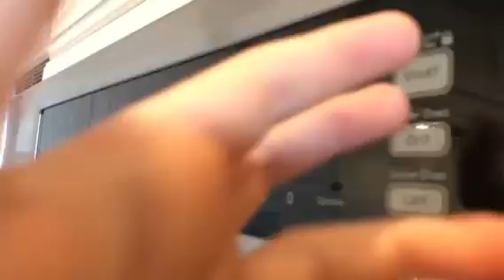ASMR Build up tapping - custom video for Amari!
!!CUSTOM VIDEOS ARE CLOSED RIGHT NOW BUT WILL BE OPEN SOON!!
Here are my next custom and requested videos! (other videos will come in between too 🌸
1. Penny's custom video: build up tapping
2. Saphirre Jewels custom video: piano asmr (with songs at the end)
3. BW and Desi's custom video: putting on nails
4. Aestelliia's custom video: tapping and tracing
5. Unknown's custom video: 10 mins of build up tapping and scratching
6. Bella's custom video: nail sounds (7-15 mins)
7. Katherine's custom video: 10 mins of just camera tapping and scratching
I am so grateful for all of you guys! Thank you for the support and all of your kind comments you leave, reading them makes me so happy  😊
Have a great day, evening, morning, or night!